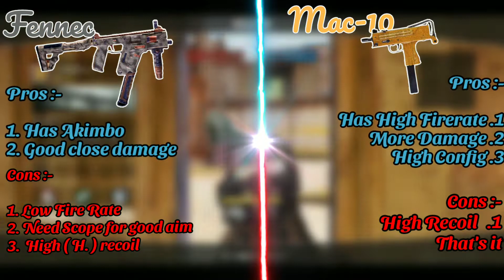Fennec VS Mac-10 Battle of the Fire Rate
Hey Guys!

In this Video, I will show you the two best Highest Fire Rate weapon that can kill anybody who comes in the sight. The  Akimbo Fennec was a go to gun for all the player skilled or not. But let's see if Mac-10 beats the Fennec and take the title of Powerful SMG